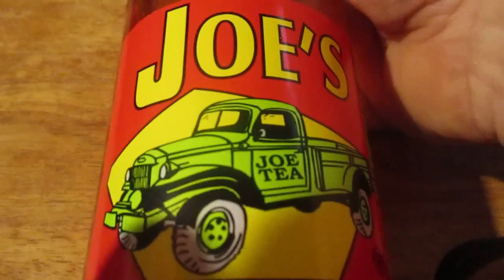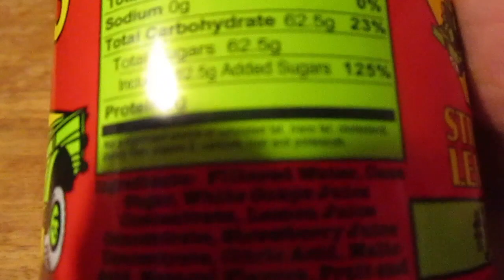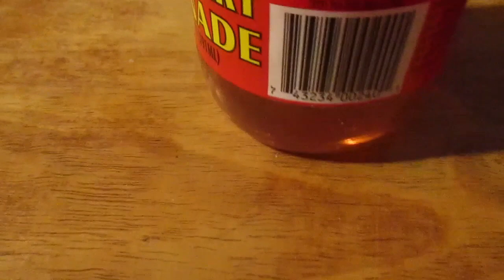Joe's Strawberry Lemonade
I got this at the amish store is it any good & how much is it?